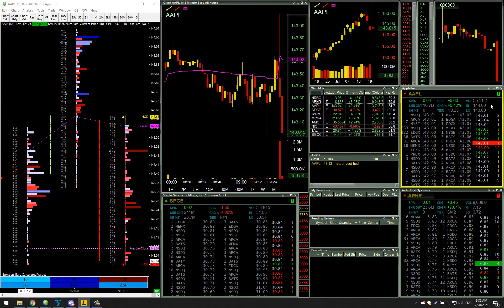Study: AAPL Pop Into Resistance Previous HOD, Level Confirmed with Footprint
07/20/2021

On the open AAPL pops up into previous day's resistance at previous HOD 144.  Footprint chart shows seller absorbing at the level and buyers unwilling or unable to push higher. 1 pt drop follows.